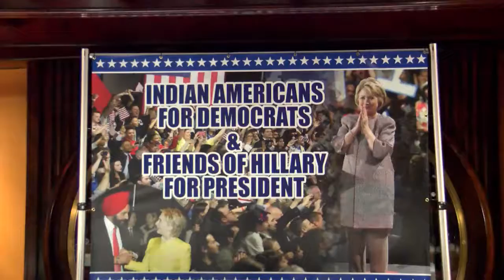Promo: Indian American For Democrats @ Friends OF Hillary For President Program || Nayaface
Promo: Indian American For Democrats @ Friends OF Hillary For President Program